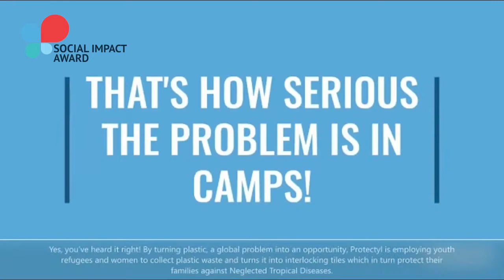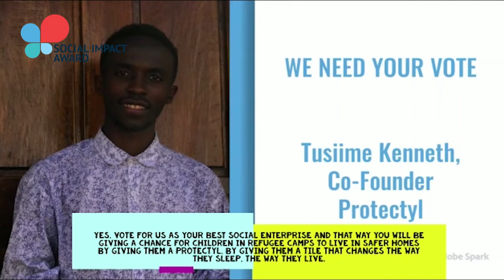SIA Uganda 2021 Finalist: Protectyl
Protectyl cleans the environment by employing the untapped refugee workforce and marginalized women to collect and transform plastic into cheap light circular plug-in tiles protecting the world's 1.4 billion people living in houses with a dirt floor from diseases that affect their health and contribute to the cycle of poverty.